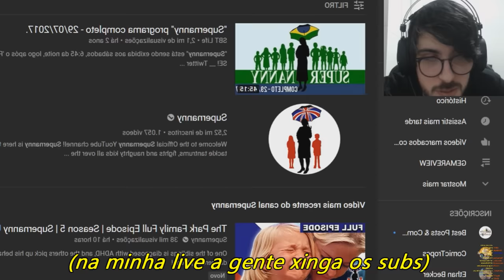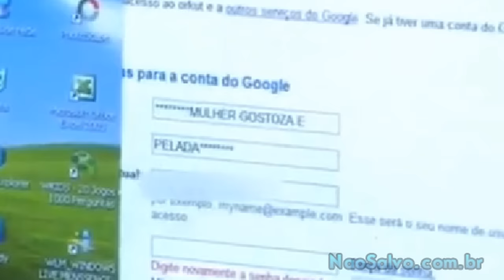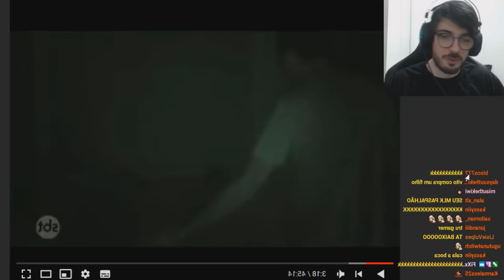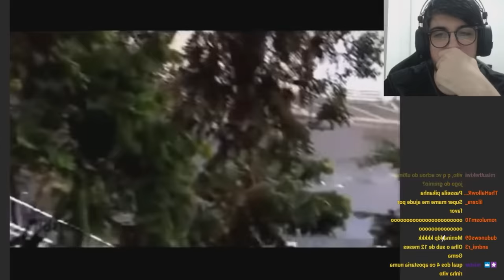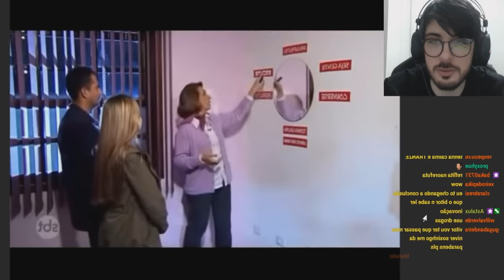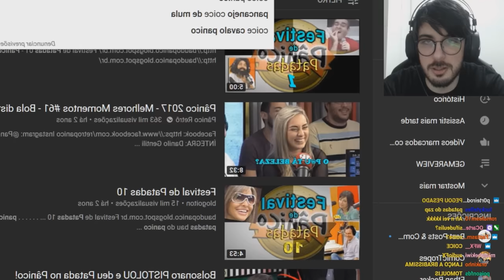assisti uma série brasileira incrível mil anos depois do hype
é isso aí, vi um episódio dessa série e me impressionei com a qualidade pq nunca tinha visto